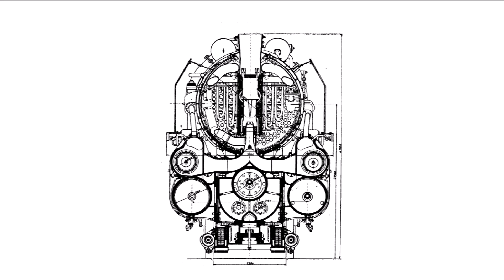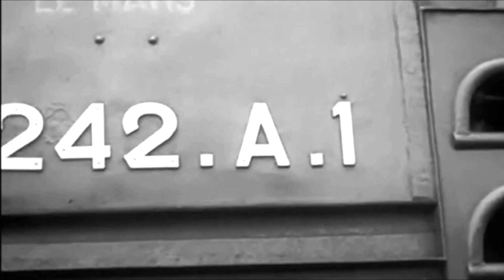SNCF 242.A.1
5,500 continuous horsepower rating. (Chapelon had other designs with engines that would produce close to 6,000hp but the SNCF decided against it)

Kylchap Exhaust is at 0:20